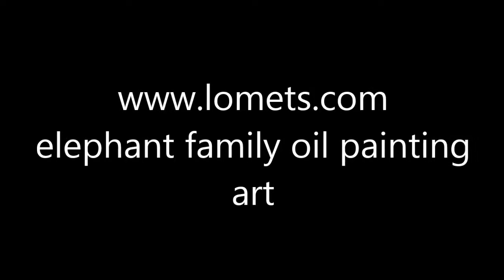elephant family oil painting art